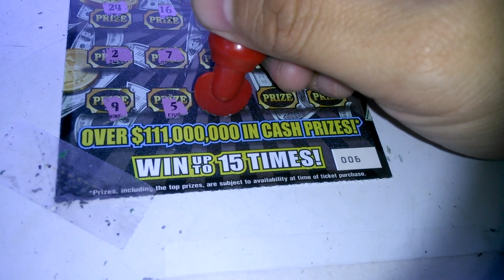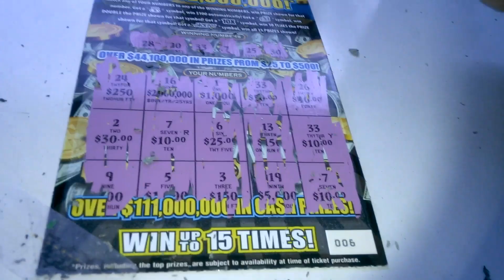Florida lottery scratchoff #5053